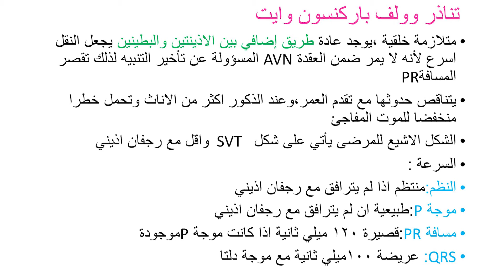تناذر وولف باركنسون وايت WPW في ECG | تخطيط القلب الكهربائي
شكرا جزيلا على وقتك 😘♥️♥️
هذا الفيديو يتحدث متلازمة وولف باركنسون وايت في تخطيط القلب الكهربائي

لابد من مشاهدة الفيديو وربط الأفكار مع الأجزاء السابقة

يعتبر هذا الفيديو هو الجزء ٣٢ من سلسلة تخطيط القلب الكهربائي

سوف يكون هناك اجزاء قادمة ان شاء الله وفق التسلسل المطروح في قائمة التشغيل الخاصة بالتخطيط ع القناة

ويمكنكم متابعة الفيديو لمعرفة التفاصيل الكاملة .
شكرا الك اذا استفدت باي مقطع من مقاطعي 🥰🥰🥰🥰🥰🥰🥰

قثطرة مركزية
 قثطرة
تخدير انعاش
معن بكور
تخدير وعناية
تخدير عناية
وريد مركزي
 قثاطر
الرفرفة الاذينية
تمريض
Wpw
وولف باركنسون وايت
فتح وريد
اوردة محيطية
جراحة عظمية
استئصال ورم
رجفان اذيني واخذ الديجوكسين
ديجوكسين
تخطيط القلب الكهربائي ECG
心電圖
Electrocardiogram
استئصال ثدي
التسرع فوق البطيني ودور الادينوزين في انهاء النوبة النسارعية | SVT +PSVT | تخطيط القلب الكهربائي ECG
تنظير ركبة
كيف اتعلم تخطيط القلب
تخطيط القلب
Ecg
Svt
Psvt
Adenosine
موجة t في تخطيط القلب
تخطيط رسم القلب
تنظير رحم
تنظير عين
ضغط الدم
ضغط الدم الشرياني
قياس ضغط الدم
جراحة قلبية
تخدير مرضى السكري
تخدير مرضى القلبية
ماء العين البيضاء
قثطرة وريدية
قثطرة واسعة اللمعة
فتح وريد
ابرة الظهر إبرة الظهر
بنس ماجيل
انعاش قلبي رئوي
انعاش وتخدير
كل يوم معلومة طبية
طبيات
حقن سمنت
ملاط عظمي
الملاط العظمي
Sment
جراحة عصبية
جراحة العمود الفقري
المناظير الفيديوية
مناظير الحنجرة
تنظير الحنجرة
عملي التخدير
طب بشري
دراسة التخدير في سوريا
دراسة التخدير
ممرضون
تمريض
Combi tube
King tube
GUM ELASTIC BOUGIE
معدات تدبير الطريق الهوائي
البوجي
بوجي
الصادم الكهربائي
الصدم الكهربائي
محاضرة عن الصدم
محاضرة عن الصادم الكهربائي
نقل الدم
الرجفان الاذيني
علاج الرجفان الاذيني
استخدام الديجوكسين في الرجفان الاذيني

تدبير امراض القلب

كيس الدم

Dc skock
External Defibrillation
AnaesthesiaPerfect
oddlysatisfying Anaesthesia Anestezi OperatingRoom
Anestesia
medstudent
resident
SRNA
nurse
nursesofinstagram doctorsofinstagram nurseanesthesiologist
medschool
Anesthesialife
ORLife
CRNA
Corona
Covid-19
Anesthesiologist
Anesthesia
Anesthesiology
medicine
healthcare
nurseanesthetist
SRNAlife
Organization
анестезия
Anästhesie
anestesista
anesthesiatech
intubation
icu
cvc
كيتامين
ثيوبنتون الصوديوم
تخدير عام
أدوية التخدير
ادوية التخدير
نازدونال
بنتونال الصوديوم
ثيوبنتال
ادوية
ادوية التخدير
أدوية الاعصاب
منومات التخدير
منوم
منومات
كوليكيوم
كوليكيوم التخدير
تدبير الطريق الهوائي
معدات التخدير
غرفة العمليات
غرف العمليات
تخدير وانعاش
عناية وعمليات
عناية مركزة للاطفال
تطبيق طبي
اكثر من 50الف سؤال طبي
General anesthesia
全身麻醉
تخديريون
تخدير وعناية مركزة
طلاب التخدير
طلاب تخدير
ضغط الدم
تقييم الجهاز القلبي
التقييم السريري

طب التخدير والتقييم الطبي
الضغط الدموي
كيف اقيس ضغط دم مريضي
قياس ضغط الدم
ضغط الدم الشرياني
اللهم تقبل عملنا في سبيلك واجعله خالصا لوجهك الكريم

رابط تحميل المحاضرة ( المحاضرة تم القاءها على مدى يومان وتم اعطاء ملفان تخطيط وقمت بتجزئة المحتوى ليسهل عليك دراسته)
رابط المحاضرتين pdf
المحاضرة ١